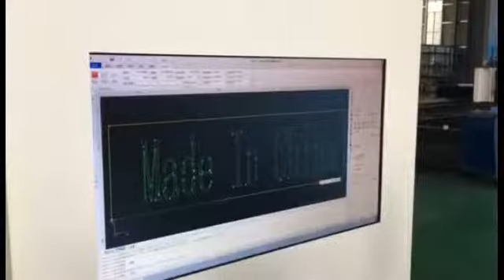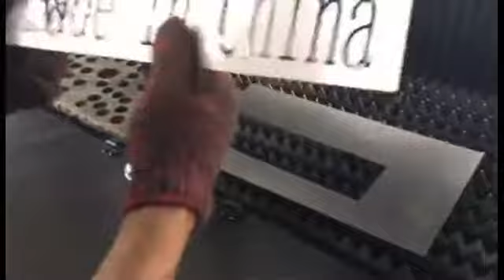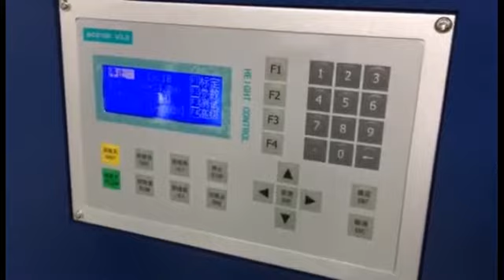Made in China high quality 8x5 feets Sheet CNC Fiber Laser Cutting Machine for SS/Aluminum/Brass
High accuracy fast speed 8x5feets Metal sheet CNC Fiber Laser Cutting Machine with Raytools cutting head,500W Raycus laser source,Japan Yaswaka servo and Taiwan Hiwin linear guide,YYC transmission,Schneider electrics and so on.

pecifications
Cutting Area:
1500*1500mm
Cutting Speed:
0-40000mm/min
Graphic Format Supported:
AI, BMP, DST, DWG, DXF, DXP, LAS, PLT
Application:
Laser Cutting, fiber Cutting
Condition:
New
Cutting Thickness:
0-15mm
CNC or Not:
Yes
Cooling Mode:
Water Cooling
Control Software:
Cypcut
Place of Origin:
Anhui, China Mainland
Brand Name:
DC
Certification:
CE, ISO
Warranty:
2 Years
Laser power:
500W
Helical gear rack:
1 KH 2 YYC 3 Gambini 4 atlanta
Chiller: